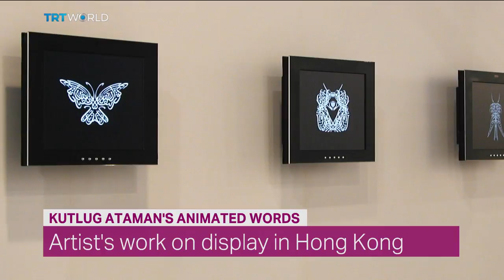Kutlug Ataman's 'Animated Words'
Turkish artist Kutlug Ataman's video installation series, "Animated Words," has gone on display in Hong Kong as part of an exhibition titled:  "LOVE Long: Robert Indiana and Asia". The filmmaker has long been inspired by Islamic calligraphy, in which artists carefully conceal an image within written text. Ataman activates images on a rotating axis so that the text and its meaning are revealed only briefly while the words becomes images on their own. The exhibition can be seen until June at the Asia Society Hong Kong Centre.